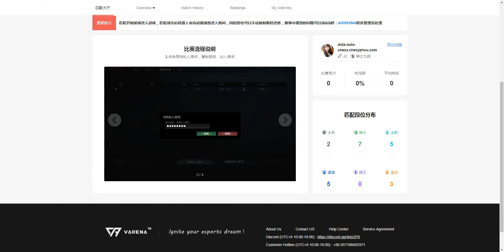Dota auto chess guide strategy - ranked system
dota auto chess ranked system is on test, but we can already try it.
We can get the points if we use this ranked system and we can use points to buy candies!!!
Sadly it's on Chinese, and English version will be online quickly.